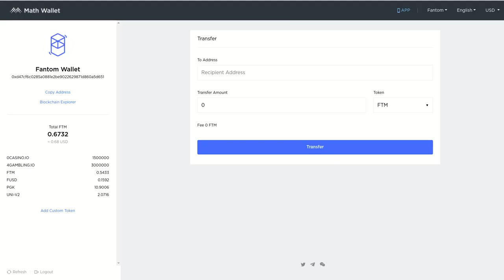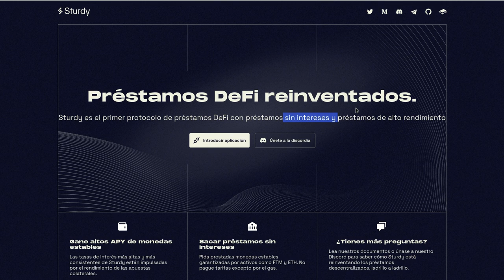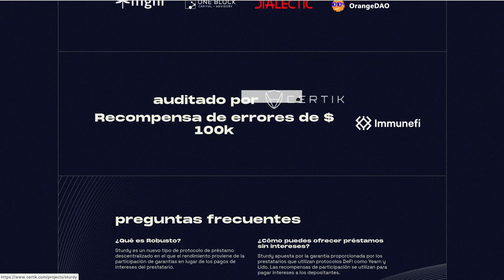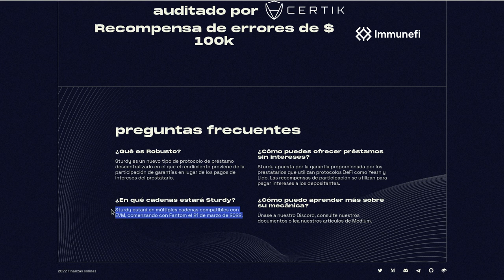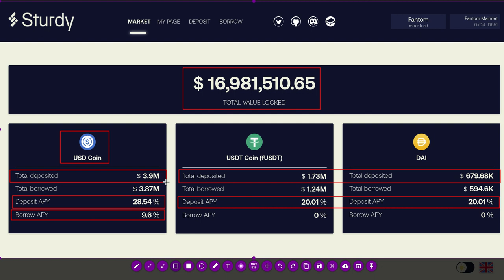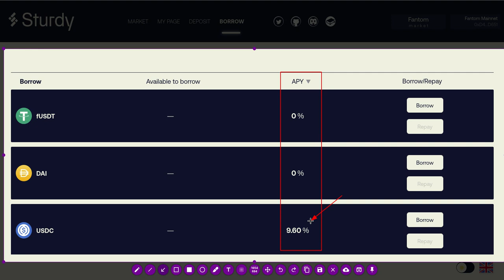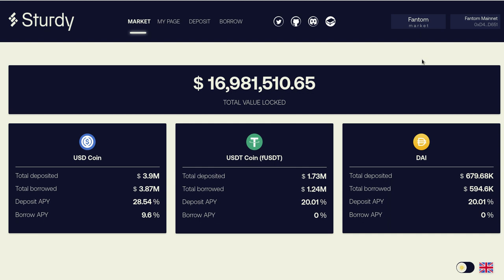28.54%DE APY CON USDC CON DE STURDY FINANCE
Hola a tod@s, Bienvenidos a su canal 𝘾𝙧𝙮𝙥𝙩𝙤𝙣𝙤𝙢𝙮, en este corto video les comparto como poder obtener un 28.54% de APY con STURDY haciendo staking con la stablecoin USDC y un 20% de APY con DAI y USDT.

✦  !𝗤𝘂𝗶𝗲𝗿𝗲𝘀 𝗶𝗻𝘃𝗶𝘁𝗮𝗿𝗺𝗲 𝗮 𝘂𝗻 𝗰𝗮𝗳𝗲!
🔑 ₿𝗜𝗧𝗖𝗢𝗜𝗡: 17B58WsPdg2k9nwTWN1gcTy9tquwej7Gve
🔑 𝗘𝗧𝗛𝗘𝗥𝗘𝗨𝗠
𝗘𝗥𝗖𝟮𝟬: 0x17d1dcc02ae89167de3bebd2821af1989f06a9f1